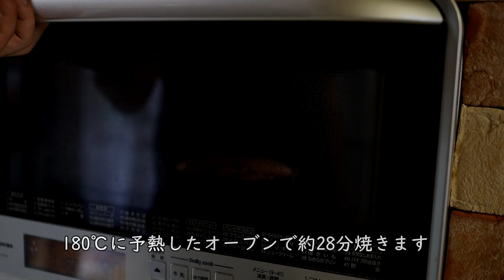イチジクのバターケーキの作り方・レシピ【無花果】【パン・ド・ジェーヌ】 Buttercake of Fig｜Coris cooking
こりすクッキングチャンネル(Coris Cooking Channel)へようこそ☆
今回はイチジクのバターケーキの作り方・レシピをご紹介します。
リッチな味わいのバターケーキにイチジクの旨味がしみ込んだ品の良い味わい。
アーモンドのコクとバターの風味にイチジクの優しい甘みと香りが広がります。イチジクの美味しい時期に是非作ってみてくださいね☆

▷イチジクのバターケーキの材料　（約15㎝タルト型　1台分）180℃：28分
卵　1個
牛乳　15ｇ
ブランデー　5ｇ
バニラオイル　少々
アーモンドパウダー　20ｇ
薄力粉　60ｇ

無花果（いちじく）　約2個分
粉糖　適量
無塩バター（型塗り用）　5～10ｇ程度

▷仕上げの材料
水あめ　適量
粉糖

◎今回使用したいちじくについて
・今回使用したいちじくは福井県の「あわらフルーツランド」で収穫させていただいたこだわりのいちじくを使用させていただきました。
あわらフルーツランドで育てている果物は無農薬にこだわり肥料を与えずに手間ひまかけて育てたものばかりです。
いちじくの他にもブドウや栗、ベリー系や柑橘類、など様々な果物があります。土日にはその果物をふんだんに混ぜ込んだソフトクリームもあります。
良かったら是非一度行ってみてくださいね☆

▶イチジクのバターケーキの作り方
◎前準備
・タルト型の内面に柔らかいバターを塗って冷蔵庫に入れておきます。
・バターは事前に常温に出して指で押せる程度の適度な固さにしておきます。（冬場など寒い時期は電子レンジ500Wで5秒程度ずつ加熱しながら程度な固さにしてください）
・卵は溶きほぐしておきます
・薄力粉とベーキングパウダーを混ぜ合わせます。

１、柔らかいバターをホイッパ―で混ぜて、グラニュ―糖を加えて白っぽくなるまでしっかりと泡立てます。
２、①に卵を4回に分け入れそのつどしっかりと混ぜ合わせます（乳化）
３、②に牛乳、ブランデー、バニラオイルを加えて混ぜ合わせます。
※分離しても大丈夫です。
４、③にアーモンドパウダーを加えてしっかりと混ぜ合わせます。
５、④に薄力粉とベーキングパウダーの混ぜ合わせたものをふるい入れてゴムベラでサックリと混ぜ、粉気が見えなくなったらさらに混ぜ生地がツヤっとなめらかになるまで混ぜます。生地の完成です。
６、イチジクのヘタをカットして、皮ごと約1～1.5㎝にカットします。
７、⑤を事前に用意したタルト型に入れてゴムベラで平らにならし、カットしたイチジクをのせます。
※イチジクはタルト型の淵よりやや内側に収まるようにしてください。
８、生地とイチジクに粉糖をふるいかけて180℃に予熱したオーブンで約28分焼きます。
９、焼けたら型のまま冷まします。冷めたら型から外します。
※温かいと柔らかくて崩れやすいので、外しにくい場合は冷蔵庫に10分程度入れてから外して下さい。
１０、水あめをレンジで10秒ほど温めて柔らかくしてイチジク部分に塗ります。周りに粉糖をかければイチジクのバターケーキの完成です。

◎食べ方
出来立ては表面はサックリ、中はふんわりシットリしていますし、時間が経つとイチジクの果汁がバターケーキになじんで香り良くなります。
冷蔵庫で冷やしてもおいしいです☆

【SNS】
ブログ→コリスのお菓子作りブログ

いちじくのショートケーキの作り方・レシピ【無花果】 Shortcake of Fig Recipe｜Coris cooking

ウィークエンドシトロンの作り方【ふんわりレモンバターケーキレシピ】☆Weekend citron cake ｜Coris cooking

無花果と紅茶のロールケーキの作り方・レシピ【丸ごと☆いちじく】Rollcake of fig and tea｜Coris cooking